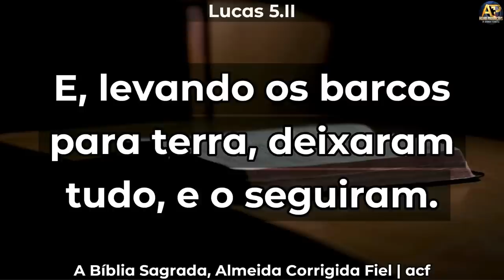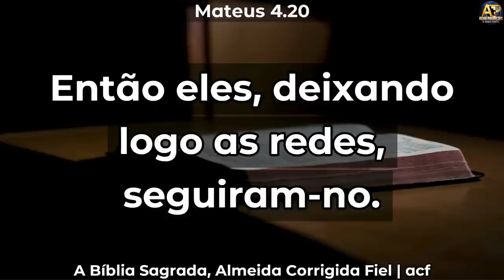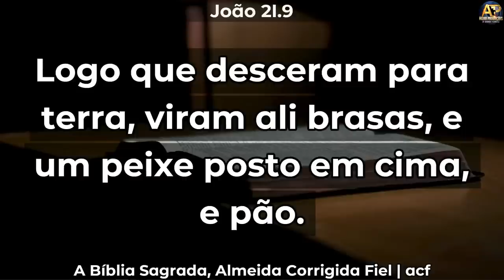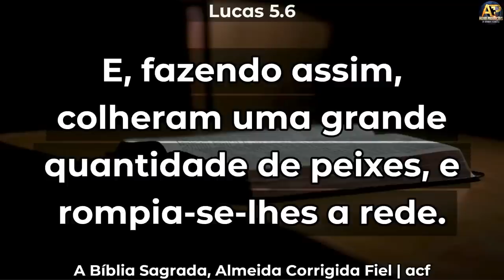ESTUDO PARA OBREIROS SOBRE PEDRO - Pr. Reginaldo Ribeiro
40ª AGO da CIMADEMIGO